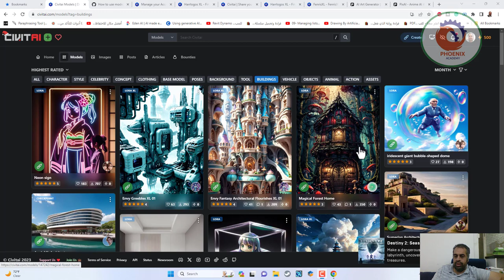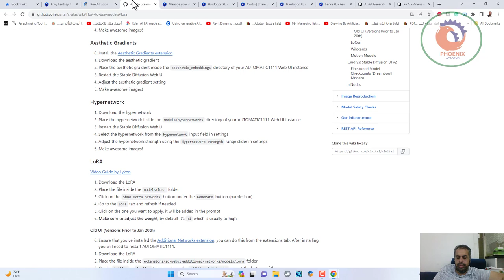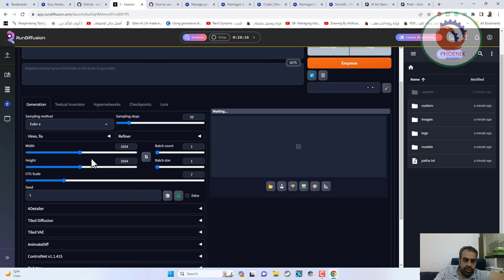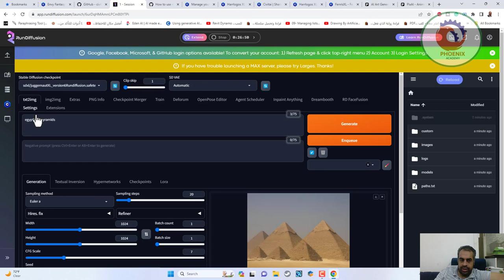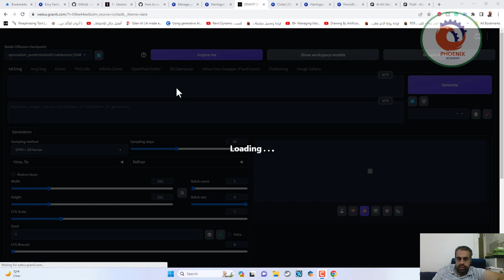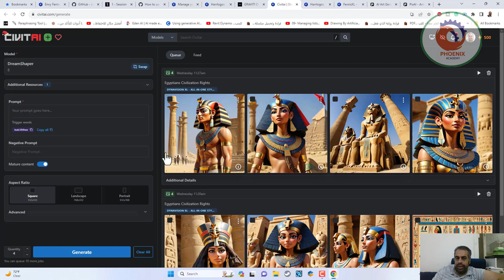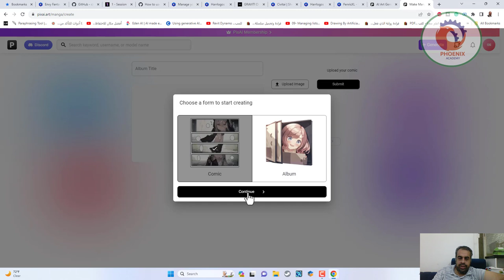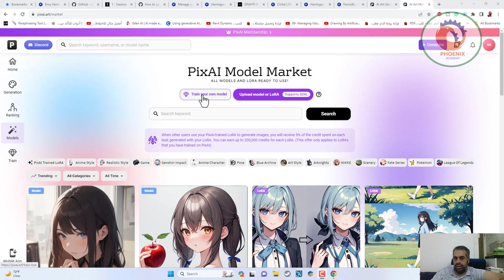تحويل ال promet الى صور رائعة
❤️ روابط التواصل
✅ انستجرام